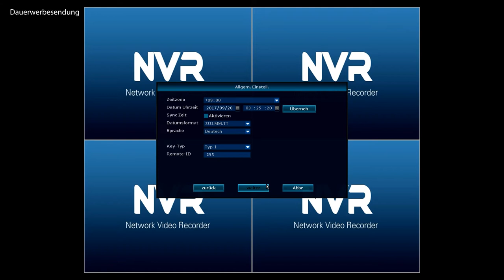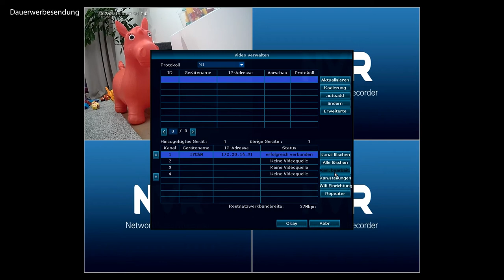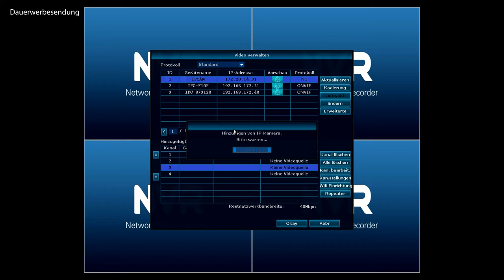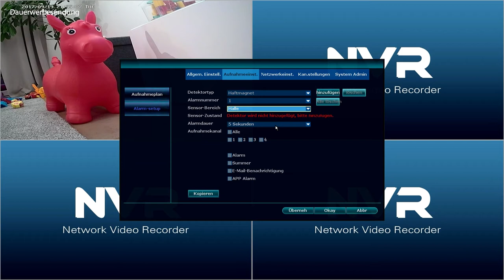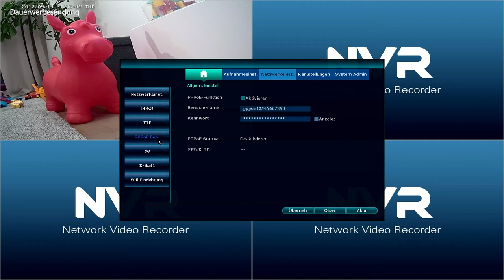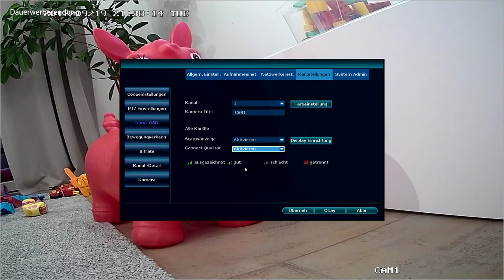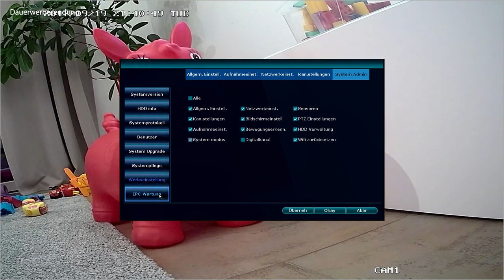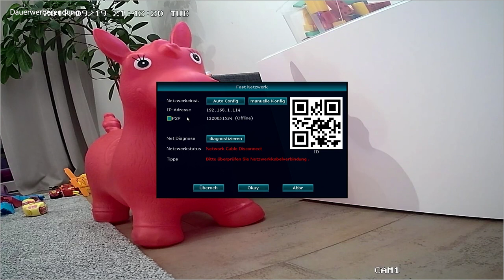Überwachungskamerasystem Set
NVR - Network Video Recorder mit 4 Outdoor WLAN Kameras.
Plug'n'Play - alle mitgelieferten Kameras laufen sofort. Aber das System kann sogar SRICAMs im bestehenden Netzwerk finden und einbinden! Solange die Kamera ONVIF fähig ist.

Bei Amazon

[/Ausrüstung]